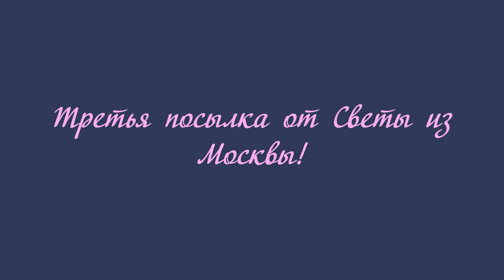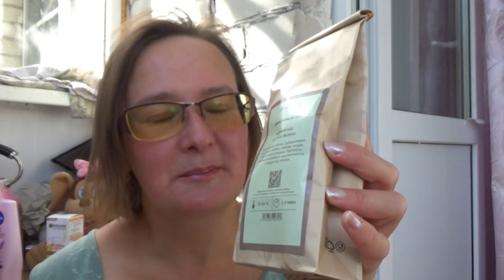Третья посылка от Светы из Москвы!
Если хотите мне что-то прислать или написать письмо::
152616, Ярославская обл, г. Углич,  Косырева Ольга Игоревна, до востребования ;-)